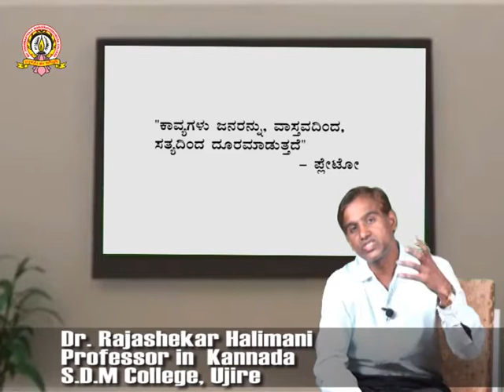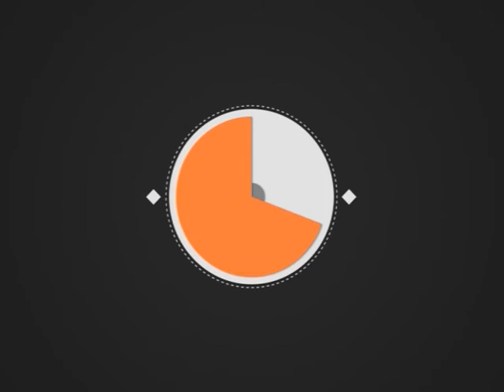SDM E-Learning: Anukarana (Dr. Rajashekar)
By SDM Multimedia Studio
Date: 09/07/2018